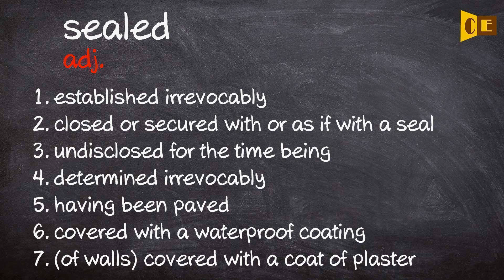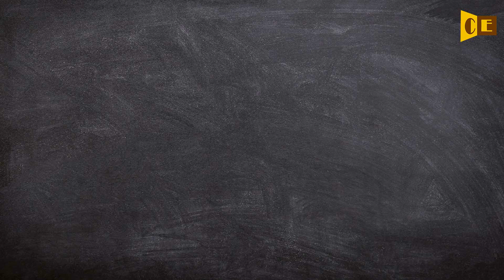Sealed Pronunciation, Paraphrase, Listen & Practice